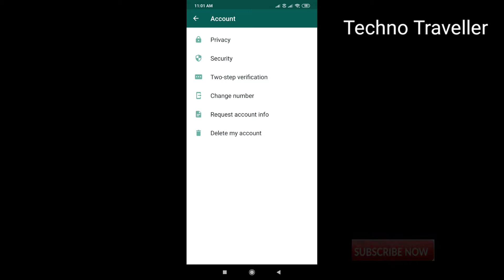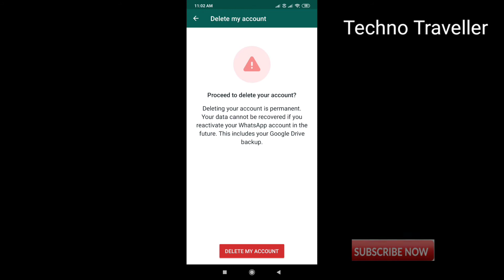Whatsapp Delete Permanently | Malayalam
What happens when you delete WhatsApp?
 How delete WhatsApp account permanently?
 Can I reactivate my WhatsApp account after deleting it?
  How do I delete chats on WhatsApp?

©NOTE : Some Images , Musics , Videos , Graphics , are shown in this video Maybe Copyrighted to respected owners , not mine ✔️